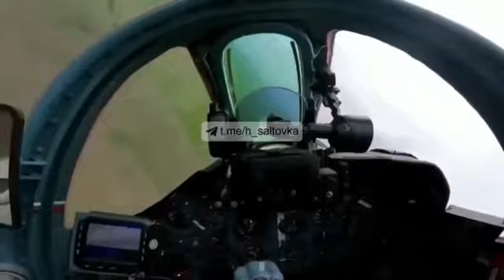Су 25 Атакует ..Видео с Кабины Пилота.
В этом видео украинский СУ 25 Атакует позиции российских солдат под Харьковом.Видео с Кабины Пилота